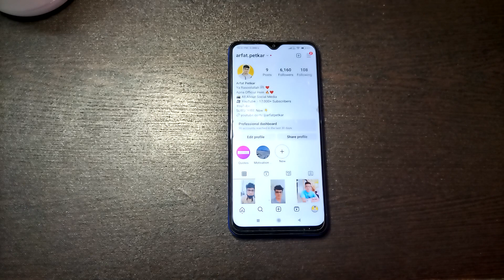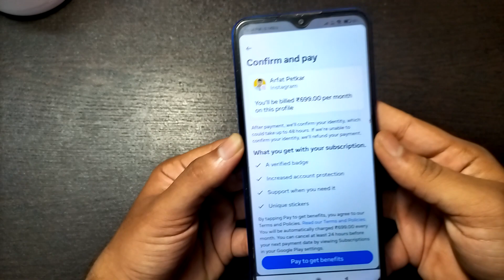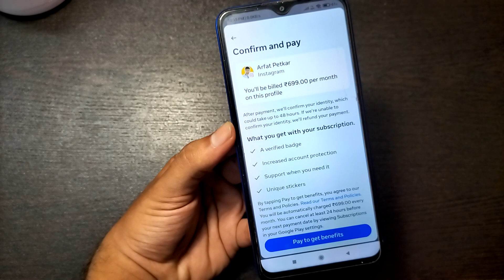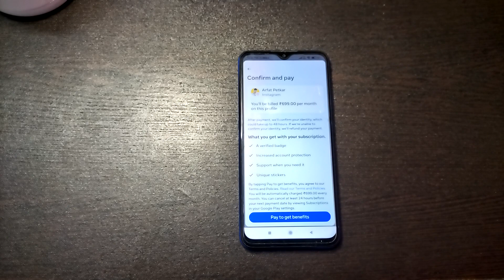How To Get Verified Tick On Instagram Account | Instagram Verified Blue Tick Kaise Le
In this video I will show you how to get  verified tick on Instagram account 699

Iss Video me me aapko bataunga Instagram blue tick kaise le instagram blue tick kaise le 699 instagram account blue tick kaise le Instagram account verify kaise karte hai